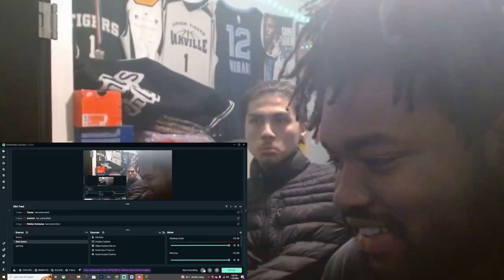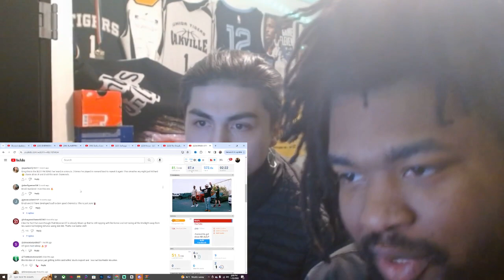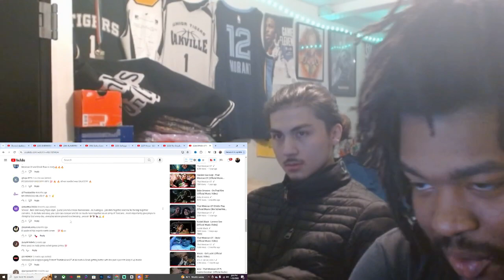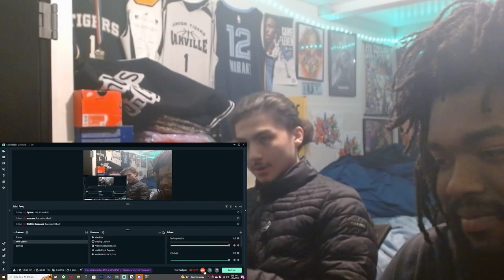DRODi X That Mexican OT X Peso Peso - GLUE [ Official Music Video ] REACTION WIT TWIN!!!